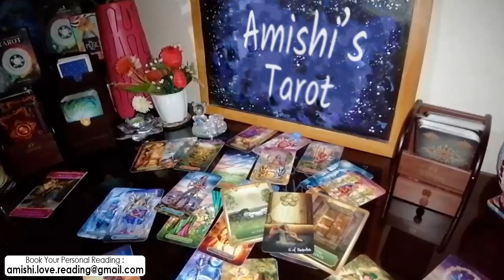PISCES TAROT LOVE READING, SOMEONE HAS SOMETHING TO SAY